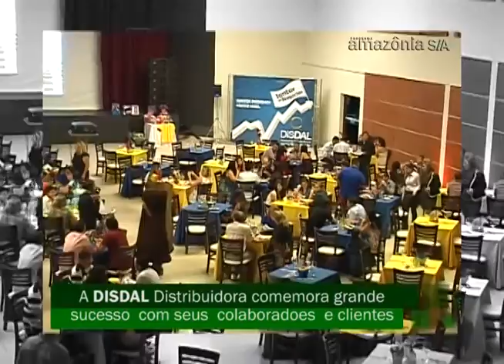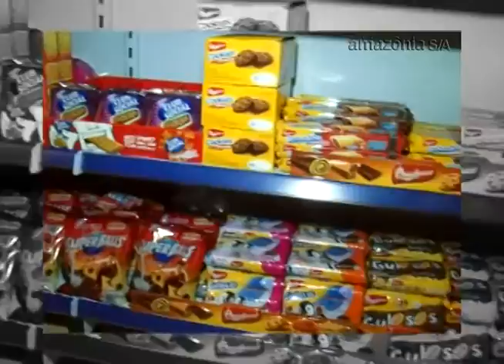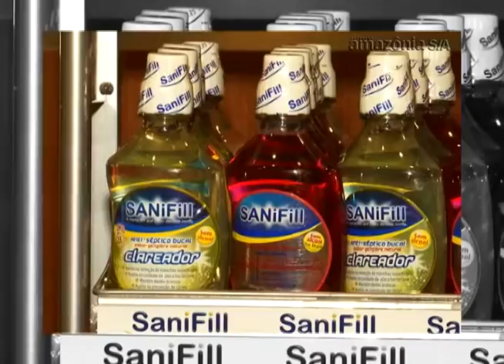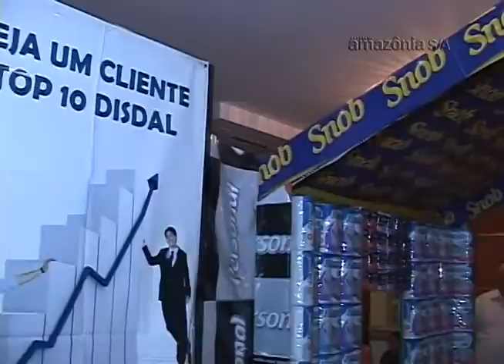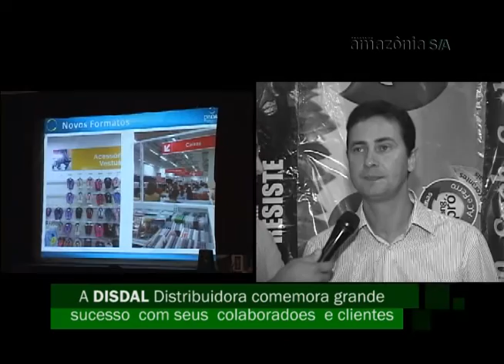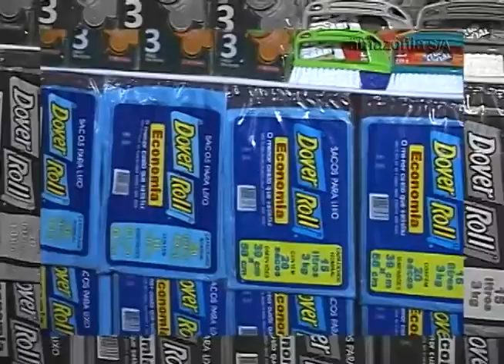02 Materia Disdal